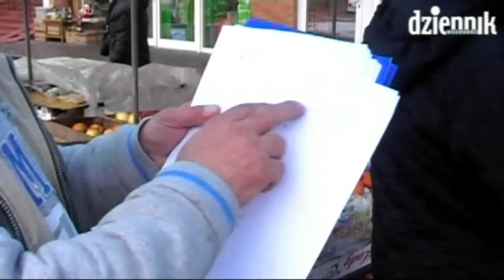Czechów: Protest przeciwko likwidacji targowiska